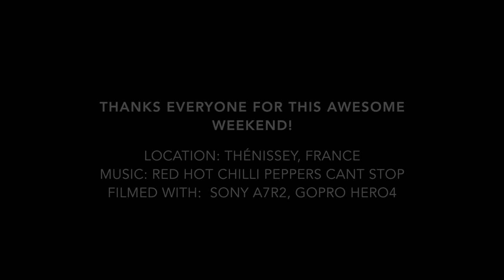Thénissey Pfingsten 2019 Offroad LandRover Defender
Ein paar Eindrücke von  unserem Offroad Weekend in Thénissey, Frankreich und anschliessenem Kurzurlaub in der Umgebung!